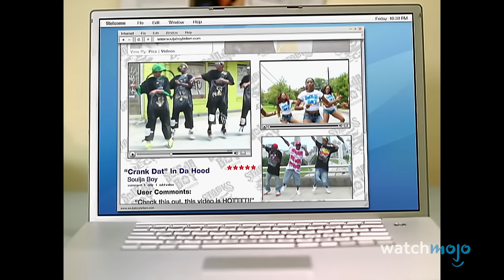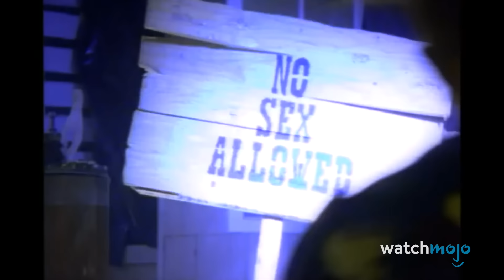Top 20 Most Hated Songs of All Time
You can leave these songs off of your next party playlist. For this list, we’ll be looking at the most notable tracks that are strongly disliked by a good portion of people. Our countdown includes "Friday", “Rockstar”, “The Hampsterdance Song”, “Blurred Lines”, “Crank That (Soulja Boy)”, and more! What song do you hate the most?